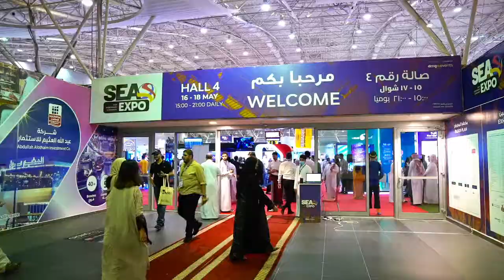Saudi Entertainment and Amusement (SEA) Expo and Saudi Light and sound (SLS) Expo - Day3-Highlight